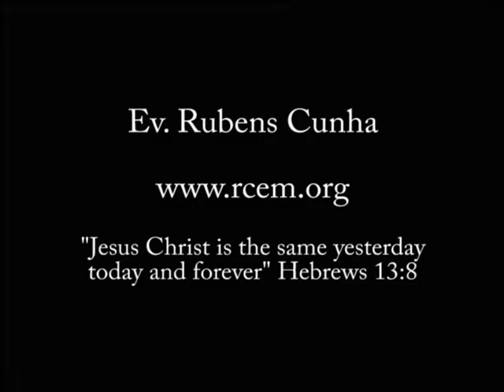Open Wound closes during prayer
She had an open wound for 5 months but during prayer she was touched by the power of God and the wound was closed. It continued to heal even as she was giving her testimony.

Ev. Rubens Cunha